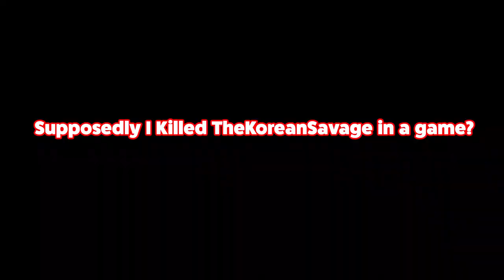KILO 141 BEST CLASS SETUP - AMAZING 41 KILL GAMEPLAY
*Use code ‘MurdaMike’ on Fatalgrips.com to save 10% on  your purchase!*

Instrumentals:
Chris Brown - Grass Ain't Greener
Trippie Redd - 6 Kiss